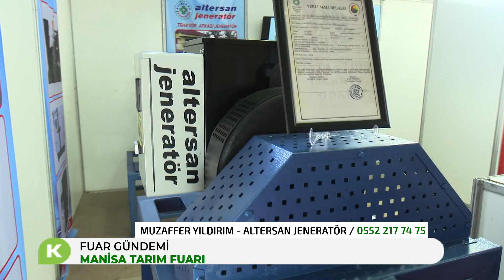ALTERSAN JENERATÖR - MANİSA TARIM FUARI